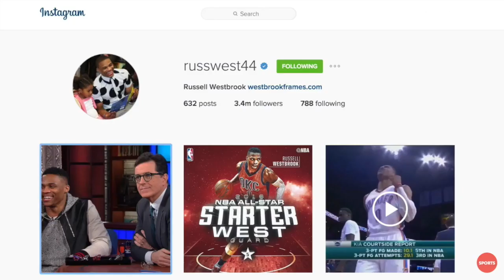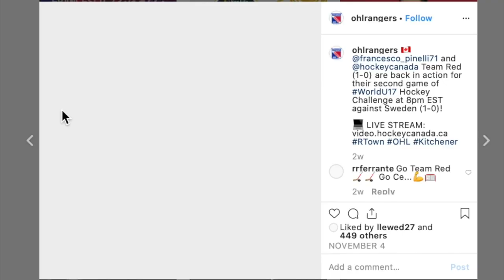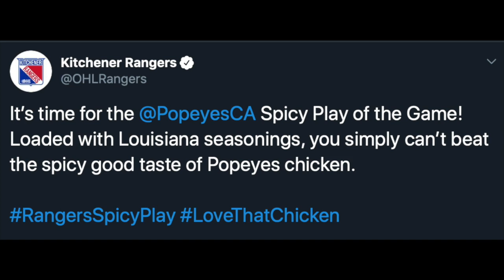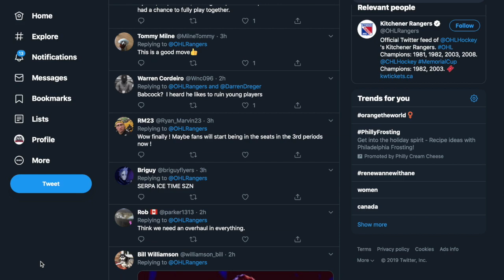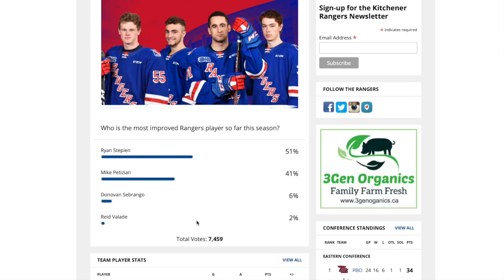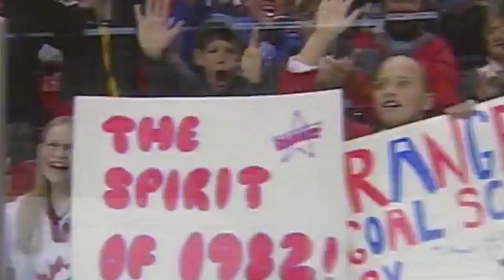K Rangers - SPMA 4P95